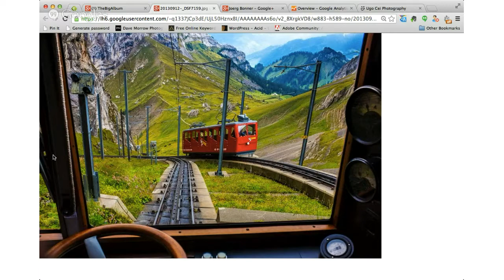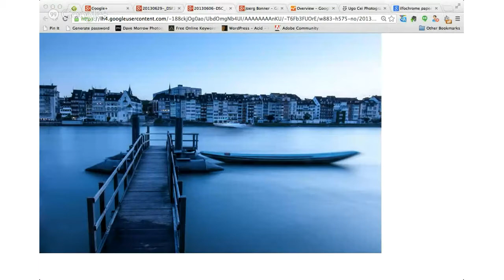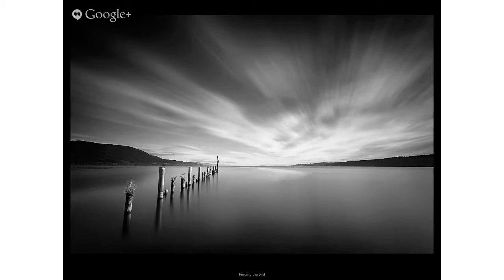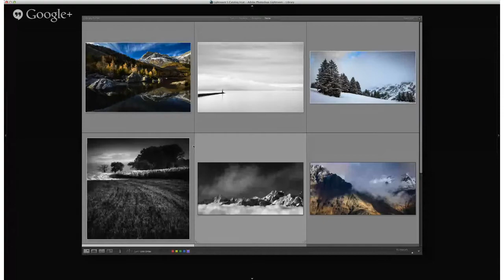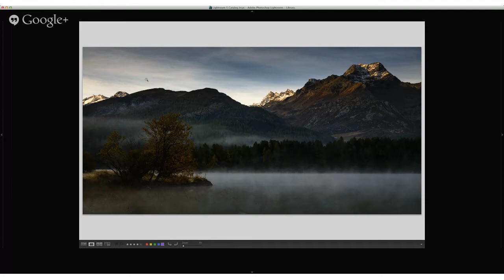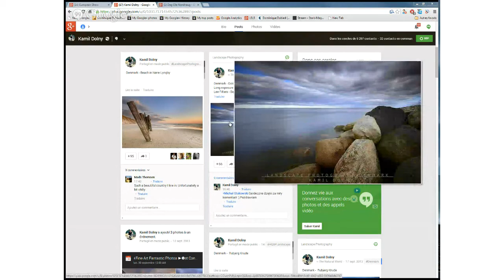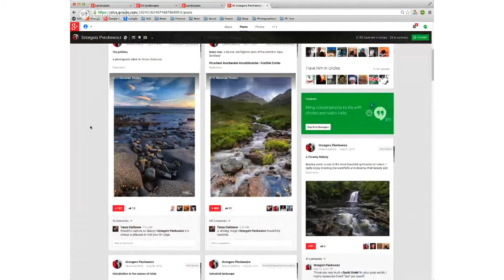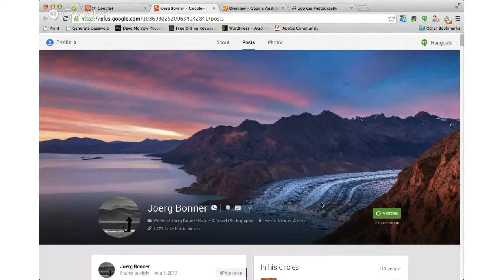European Photo Show #8: Switzerland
This is episode 8 of the European Photo Show with your co-hosts Michael Muraz and Ugo Cei. On this episode, we talked about photography in Switzerland and in the Alps with our guests: